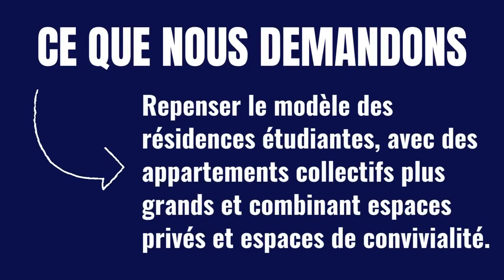LeSaviezVous n°7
Chaque jour, changeons Paris💪
LeSaviezVous❓ 22 000 logements pour 62 000 boursiers = 3 fois moins de logements que le nombre d’étudiants boursiers.
Notre réponse ➡️ Repenser le modèle des résidences étudiantes pour lutter contre la précarité du logement pour les étudiants ⚠️